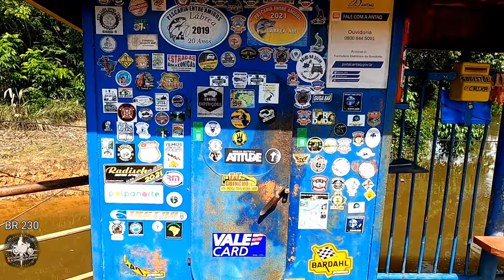VOU FAZER A BR 230 TRANSAMAZÔNICA / Humaitá Amazonas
Olá, me chamo Deyves Joanella Dassi, tenho 23 anos e estou a 7 meses viajando, realizando um sonho que é conhecer nosso País

CASO QUEIRA ME AJUDAR A SEGUIR EM FRENTE CADA VEZ MAIS FIRME E FORTE CONFIRA MINHA LOJINHA NO INSTAGRAM 😃, LA VENDO CAMISETAS, CHAVEIROS E ADESIVOS

CONTRIBUA COM O CANAL FAZENDO UM PIX ✅

conta Sicredi
Agência: 0812
Conta: 41741-1
Nome: Deyves Joanella Dassi
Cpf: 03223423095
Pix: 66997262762